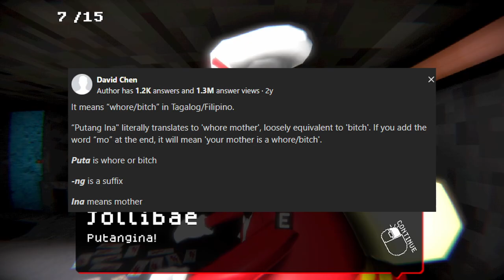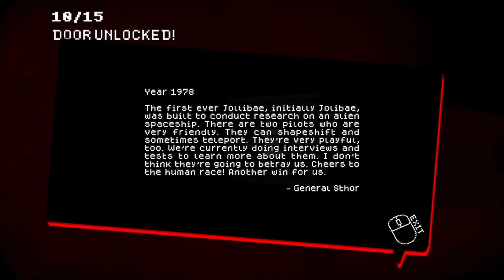Jollibae | The Best Hamburger Eating Simulator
This week we're playing a game called Jollibae! A mascot horror game where I eat more burgers than any American should.